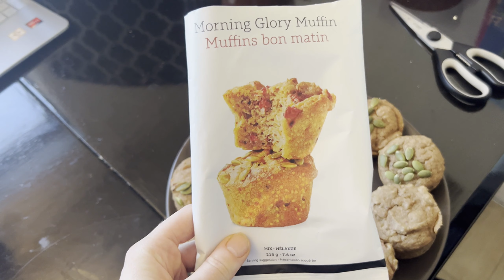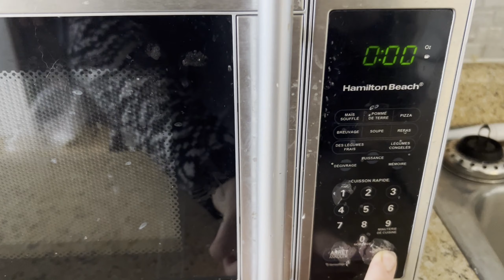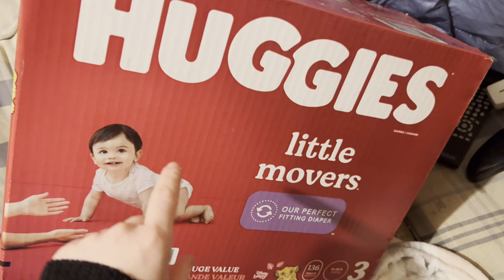VLOG 11-12 JANVIER 2023| Mini unboxing, ménage, avant et après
Hello la belle gang je vous souhaite un super beau week-end xx

La chaîne YouTube mentionné : @LepetitquotidiendeCamille